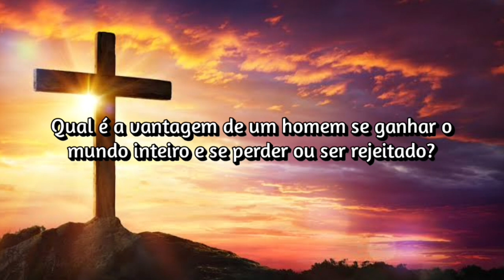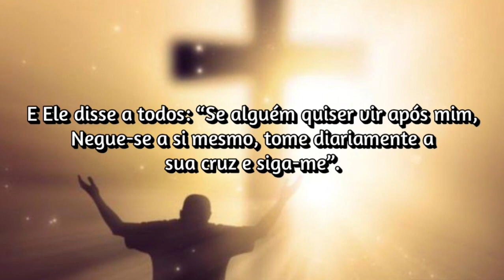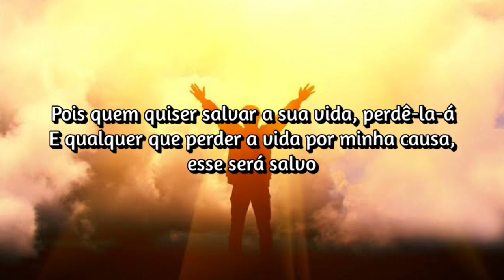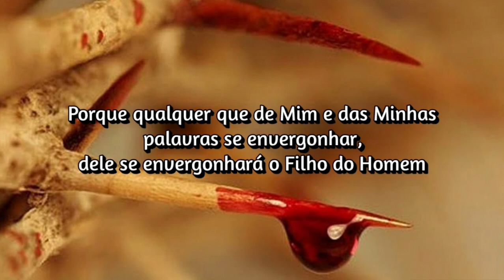The New Creation Singers - What Is A Man Advantaged (Tradução / Legendado) [Christian Classic Rock]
The New Creation Singers - What Is a Man Advantaged (1978)

Lyrics

What is a man advantaged if he gain the whole world and lose himself or be cast away?

For whosoever shall be ashamed of Me and of My words, of him shall the Son of Man be ashamed

And He said unto them all, "If any man would come after me,

let him deny himself and take up his cross daily and follow me"

What is a man advantaged (what is a man advantaged) if he gain the whole world (if he gain the whole world) and lose himself or be cast away?

For whosoever shall (whosoever shall be) be ashamed of Me and of My words, (be ashamed) of him shall the Son of Man be ashamed

For whosoever will save his life shall lose it

And whosoever will lose his life for My sake, the same shall save him

For what is a man advantaged (what is a man advantaged) if he gain the whole world (if he gain the whole world) and lose himself or be cast away?